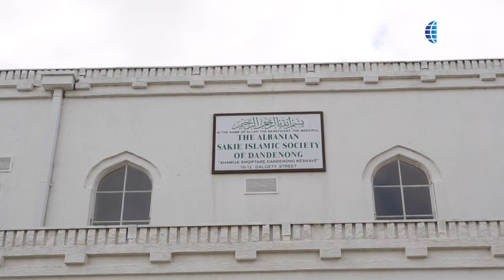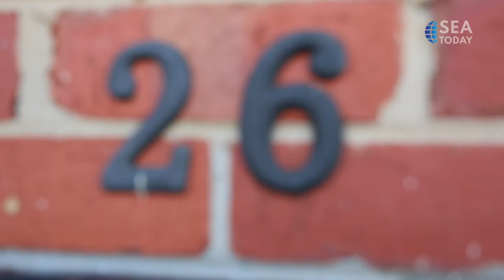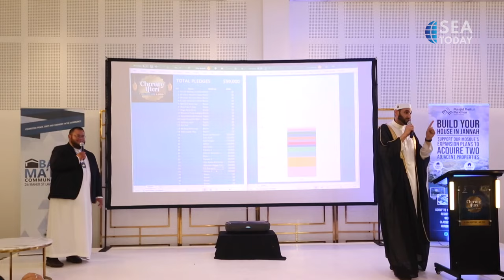Historic Mosques In Australia